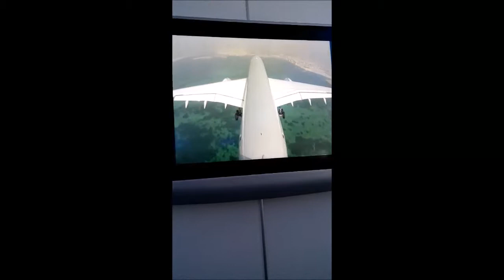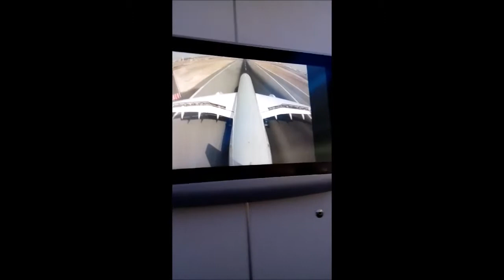Proses Pendaratan Pesawat (landing)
Video Proses Pendaratan Pesawat (landing) direkam dari atas pesawat, tepatnya kamera terletak di atas ekor pesawat. Pesawat ini mendarat di Bandara Bahrain.